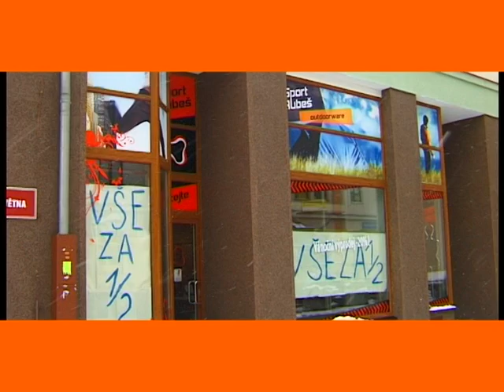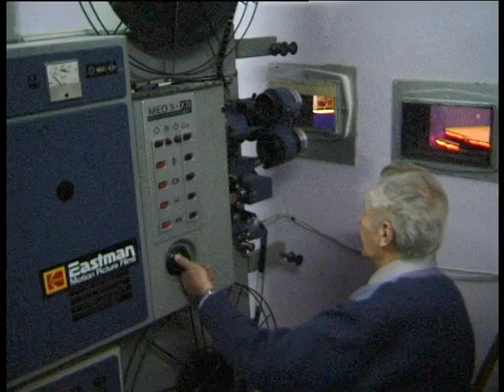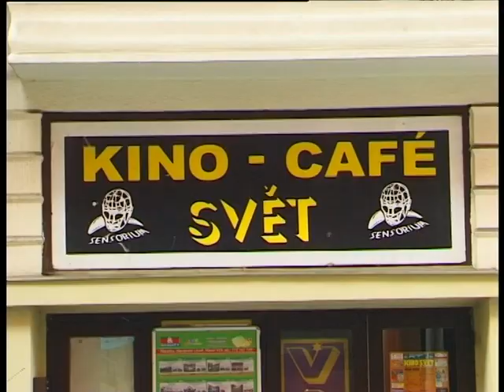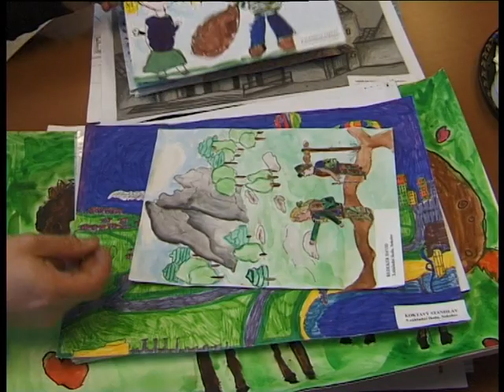2009_08_Zpravy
Vysílání pro 8. týden. Vysílání 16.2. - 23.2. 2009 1. Podepsána dohoda na obchodní centrum na Michalu 2. Vznikne v Chebu digitální 3D kino? 3. O nebytové prostory se strhla velká pranice 4. Studenti mohou získat tisíce korun 5. Bude mít Sokolov další partnerské město?